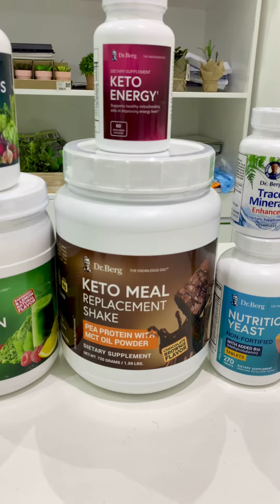Dr Berg supplements